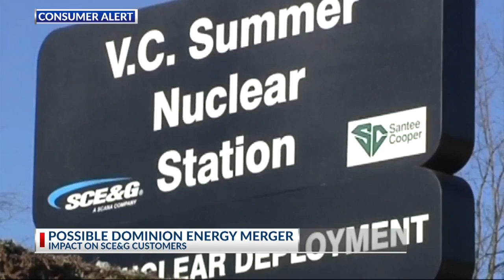Dominion Energy presentation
Lowcountry government leaders are learning more about the possible merger between Dominion Energy and South Carolina Electric and Gas and its parent company, SCANA.